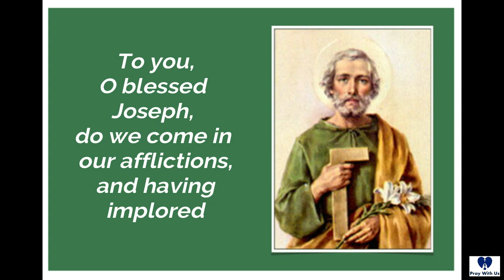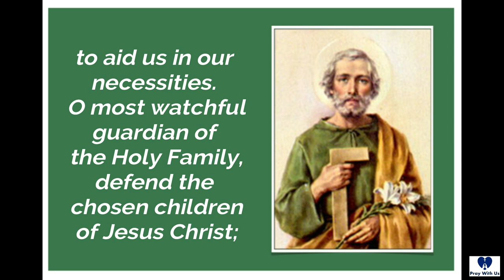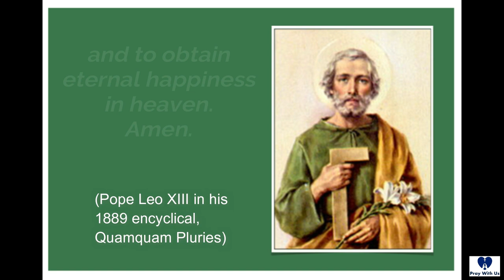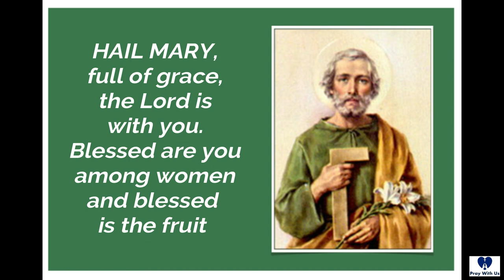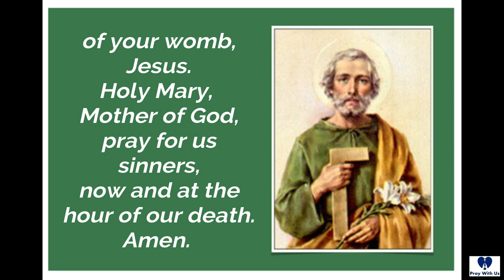Day 1: Saint JOSEPH, Pillar of the Family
On May 1, 2021, the Philippines will be CONSECRATED TO SAINT JOSEPH.  We want to prepare for this momentous event by opening our minds and hearts to the giftedness of St. Joseph that can bless our lives.  Nine priests will help us discover the beauty and power in the person of St. Joseph.

Today, April 22, Msgr. Rolly Dela Cruz shared his reflection on ST. JOSEPH, as PILLAR OF THE FAMILY.

We look forward to the following priests' reflections on St. Joseph;
April 23: Lover of Poverty/Fr. Dave Concepcion
April 24: Spouse of the Mother of God/Fr. Jun Sescon
April 25: Man of Faith/Fr. Ramon Bautista, SJ
April 26: Diligent Protector of Christ/Fr. Regie Malicdem
April 27: Hope of the Sick/Fr. Jeffrey Segovia
April 28: Patron of the Dying/Msgr. Gerry Santos
April 29: Terror of Demons/Fr. Ding Estacio
April 30: Protector of the Holy Church/Bishop Mylo Hubert Vergara, DD